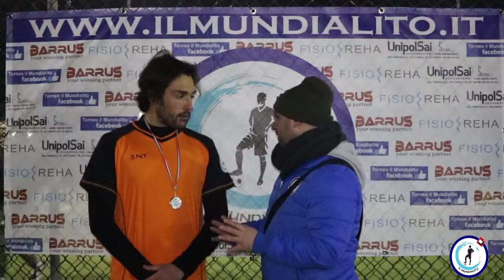2^giornata Il Mundialito “Élite 2019”: Olanda - Slovan Bratislava